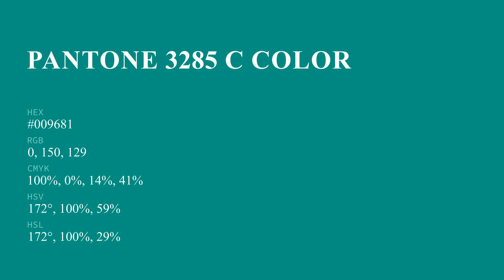color #009681 hex color - Green color - Warm color 009681